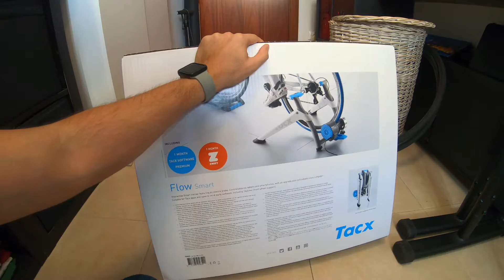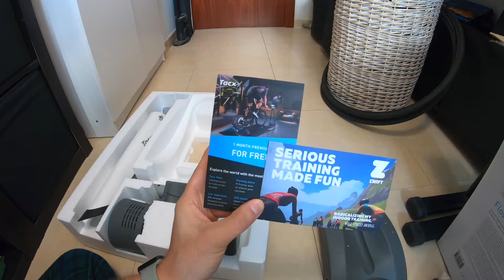TACX FLOW SMART, UNBOXING Y PRIMERAS IMPRESIONES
Realizamos el Unboxing y las primeras impresiones del Rodillo inteligente de la mano de Tacx, en conreto con el modelo Smart Flow. El resultado es más que satisfactorio en relación CALIDAD/PRECIO.